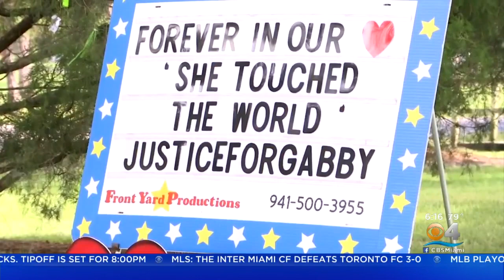Search For Brian Laundrie Could Be Over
The hunt for Brian Laundrie could be over after suspected human remains were found in Florida. Police have been looking for Laundrie since his fiancée Gabby Petito vanished in August.